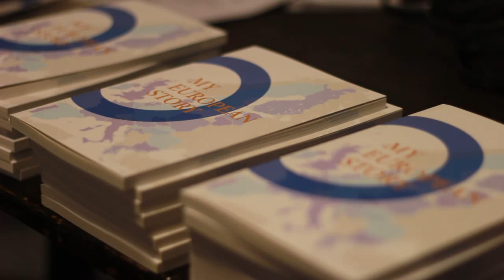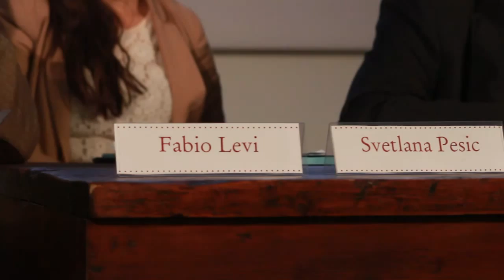ILEAC final conference in Turin 11-11-2014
Salone della Pace
Sermig, Piazza Borgo Dora, 61, Torino
European memories and intergenerational dialogue
Final Conference project
“Intergenerational Learning for a European Active Citizenship – ILEAC”